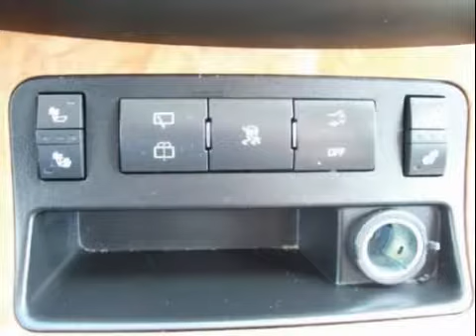2009 BUICK ENCLAVE AWD CXL AUTO FOR SALE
FOR DETAILS. At the very top of the new Crossover SUV market, the Buick Enclave CXL AWD combines smooth luxury ride and ammenities with all-terrain capability.  Millions of dollars of smooth ride technology is packed in each Enclave to provide you the most quiet ride in the industry.  This vehicle has just arrived and is ready for you.